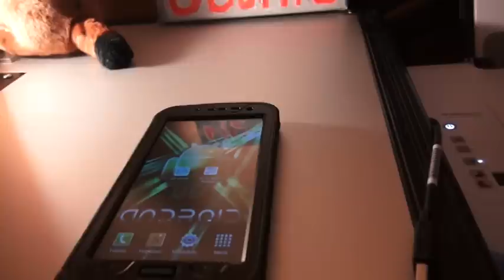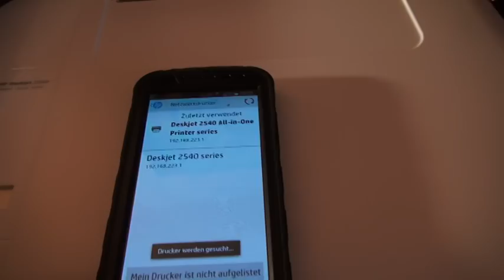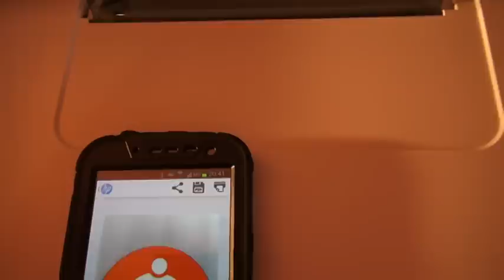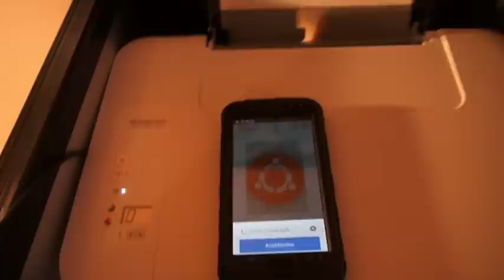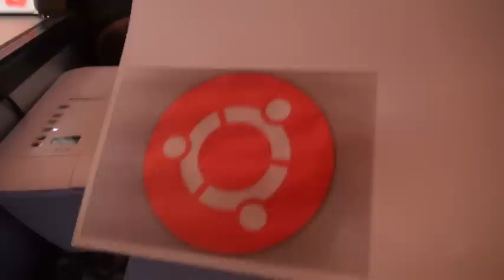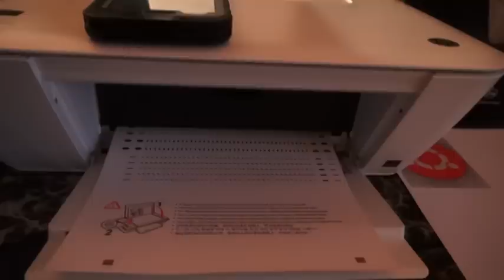Blog : Mein neuer Drucker / Scanner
HP Deskjet 2540 All-in-One , Smartphone + Tablet Printer

Modellnummer A9U22B#BHC

Smartphone : Samsung Galaxy Note II im RedPepper Case